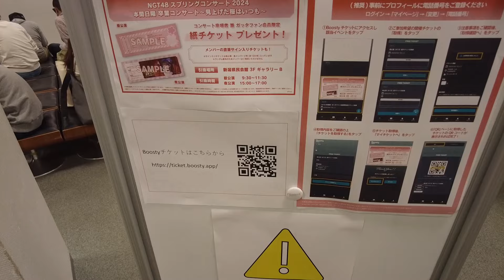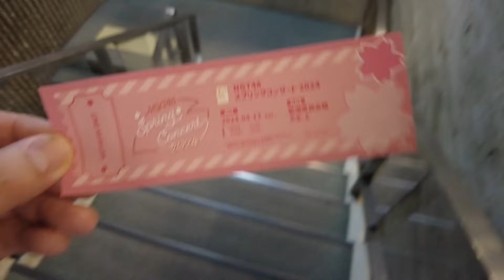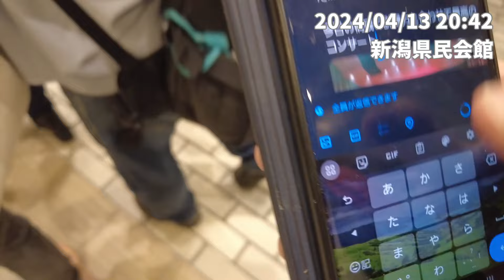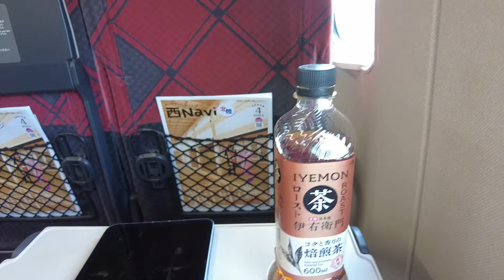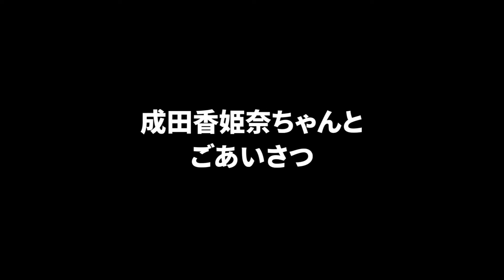【新潟遠征】NGT48スプリングコンサート2024／本間日陽卒業コンサート ～桜舞う新潟、そして次の現場へ～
2024/03/13 NGT48スプリングコンサート2024／本間日陽卒業コンサートを観に新潟へ行ってきました。

●リアルタイムでの現場レポートはX(旧Twitter)のフォローをぜひ！

●現場まとめやグルメ情報などのブログはこちら！

‹旅情報›
・宿泊先

・グルメ
中華そば こころ